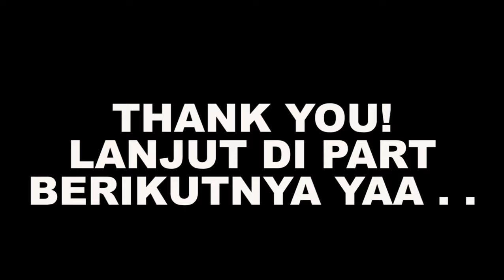AKHIRNYA BISA MELIHAT LAUTAN - AOT 2 Final Battle Indonesia Walkthrough - Part 10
AOT 2 Final Battle Indonesia Walkthrough - Part 10

"Attack on Titan 2 (進撃の巨人2 -ファイナルバトル-, Shingeki no Kyojin 2 -Final Battle-) is an updated expansion of Attack on Titan 2. The game will be made available as an upgrade pack for those who bought the digital base title. "

GUE SETIAP HARI UPLOAD 8 VIDEO DARI JAM 6 PAGI - JAM 8 MALAM (setiap waktu genap) menyesuaikan dengan koneksi internet kalau lagi jelek koneksinya mungkin hanya akan upload 3 video dalam sehari, Stay tune teruuss pokoknyaa :))